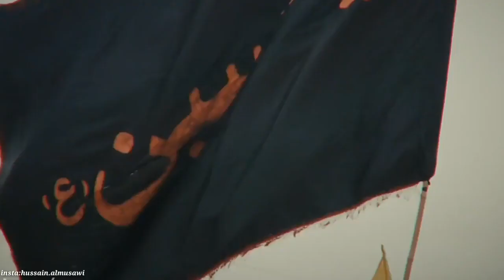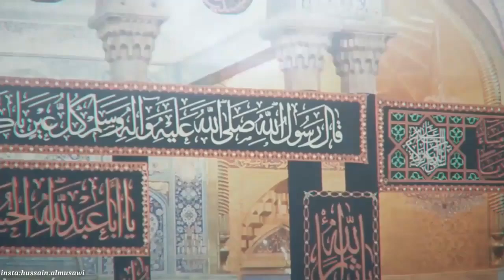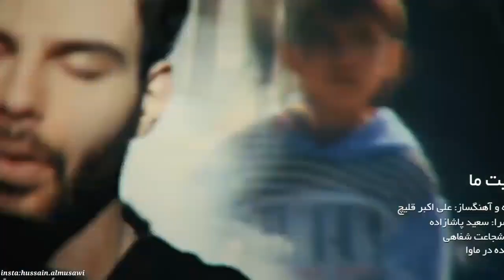Ali Akbar Ghelich - Hekayate ma. Əli Əkbər Ghelich - Mənim hekayəm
Əli Əkbər Qelich
Ali Akbar Ghelich
Menim hekayem
Erbein ziyareti
İmam Huseyn(e) heremi
Gozel klip, gozel ses, gozel surud
Dinlemeye deyer